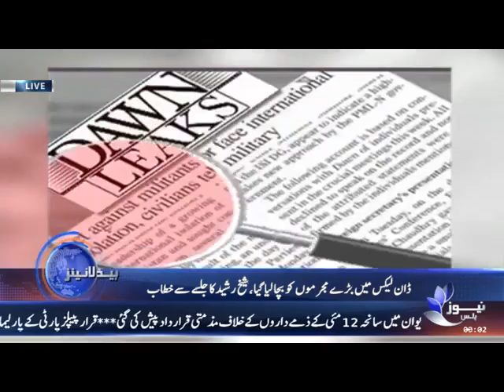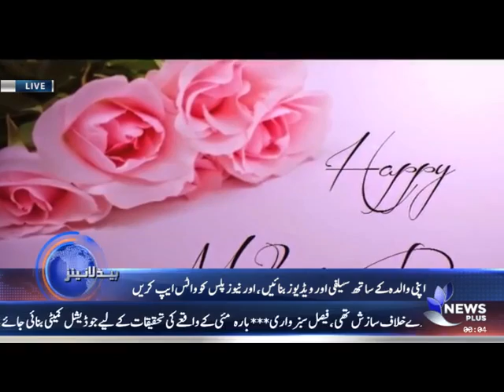News Plus | Headline 00:00hr 13 May 2017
Headline 00:00hr